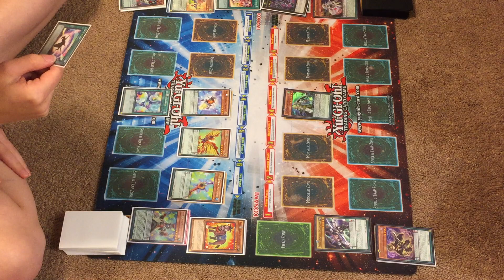Yugioh Duel Video Odd Eyes Magicians Vs. Performapal Game 2